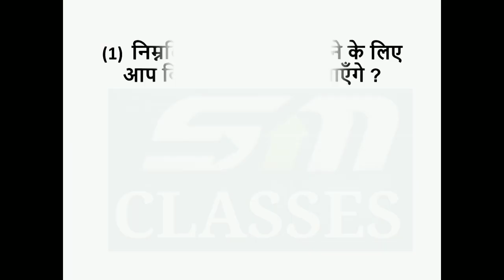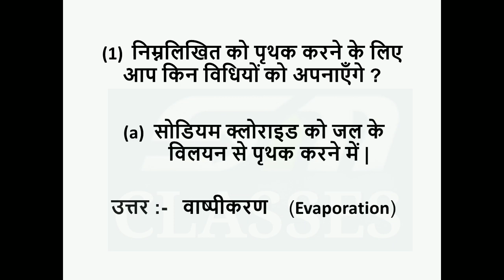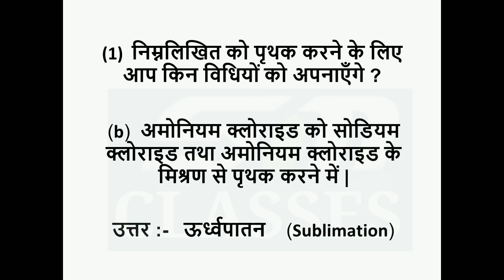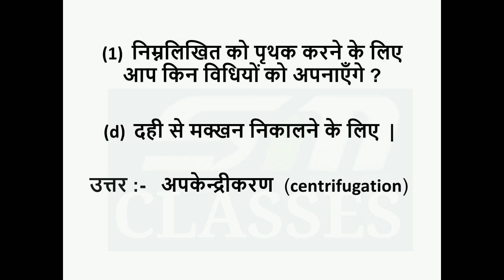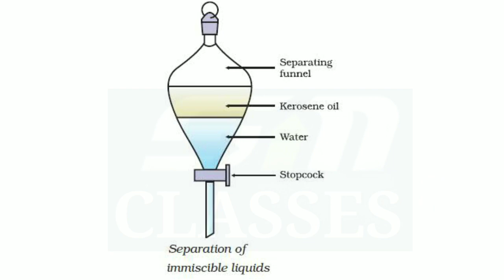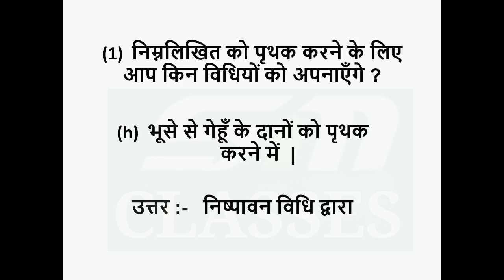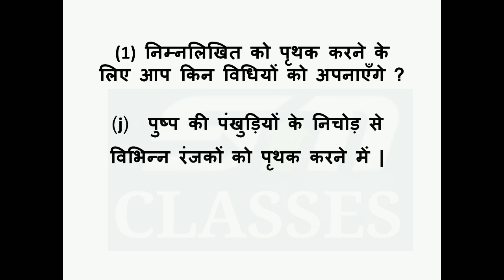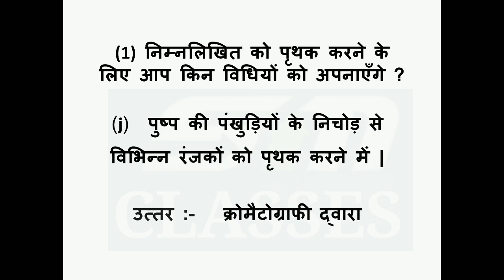NCERT solutions for class 9 science / Is matter around us pure class 9 / Class 9 science chapter 2